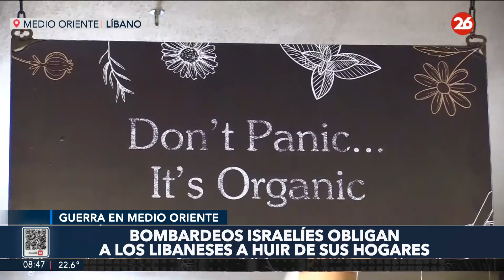Bombardeos israelíes obligan a los libaneses a huir de sus hogares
👉 Los intensos bombardeos israelíes han obligado a más de un millón de personas a huir de sus hogares, según las autoridades nacionales.